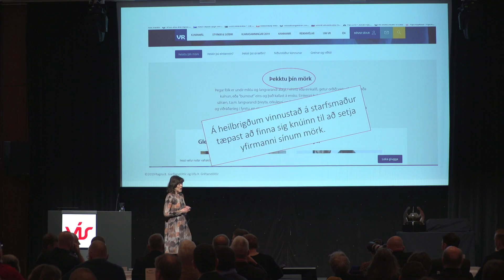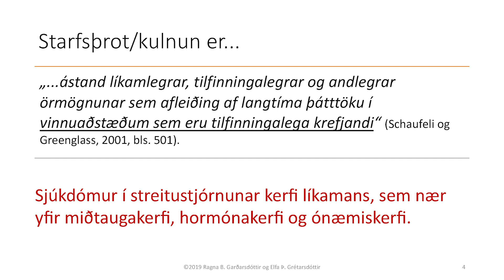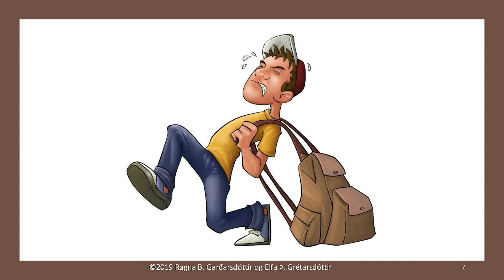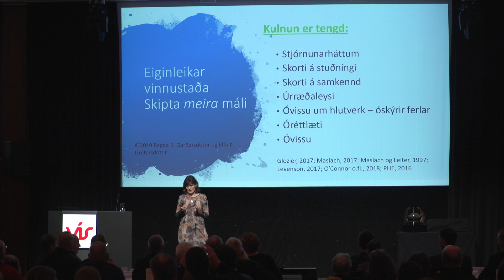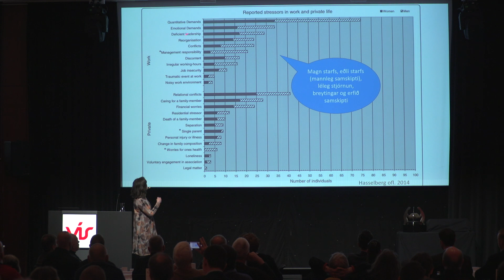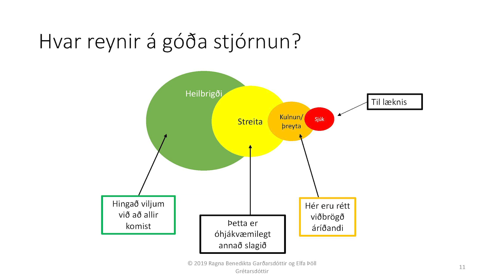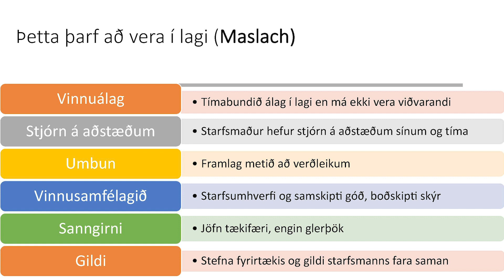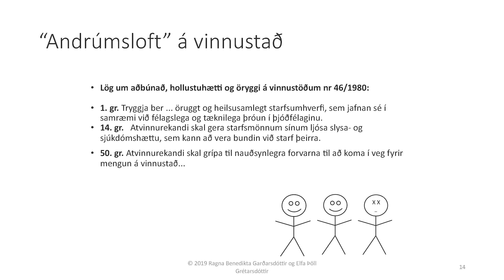Forvarnaráðstefna 2020 - Elfa Þöll - Hver ber ábyrgð á kulnun